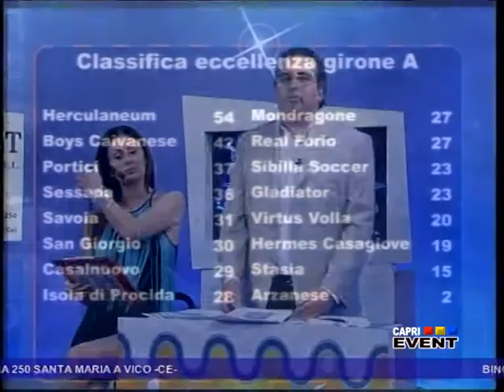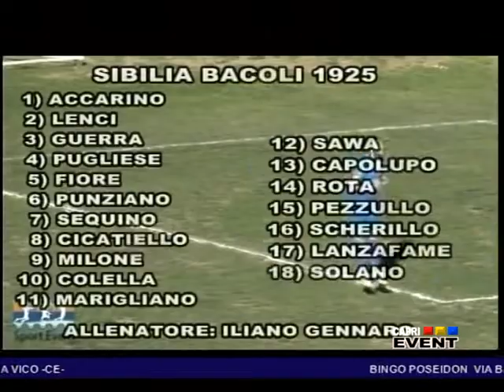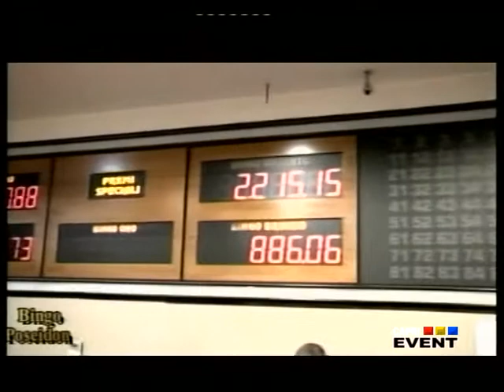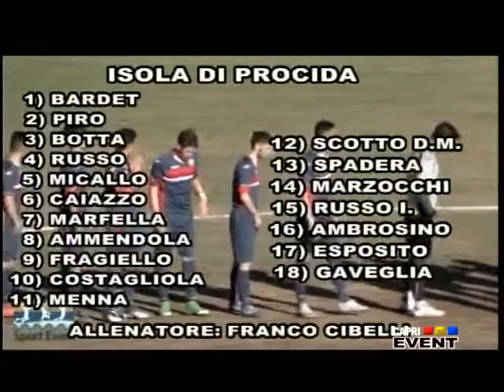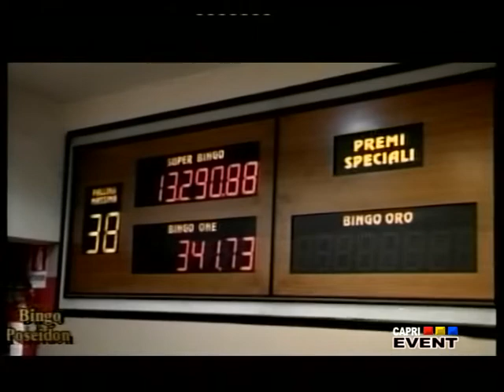SPORT EVENT 8 FEBBRAIO 2016